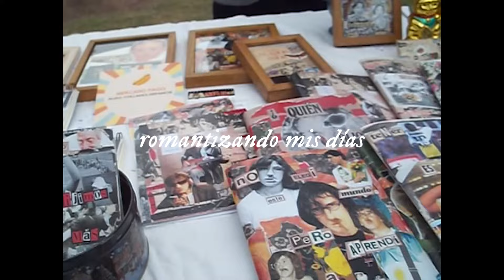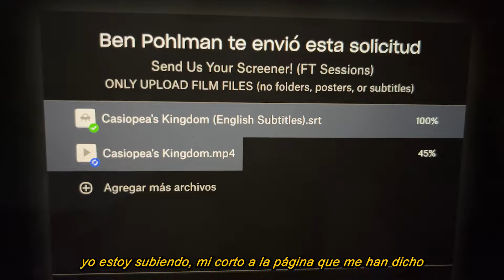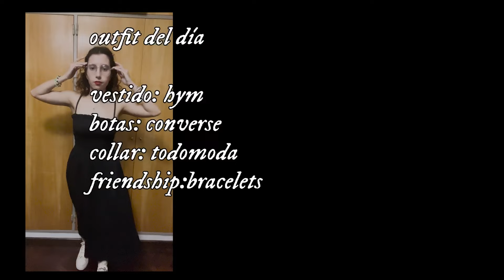romantizando mis dias: rodaje, cine, the tortured poets department, festival de cine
Pasaron muchas cosas en dos semanas: mi corto quedo en un festival, la taylor saco un nuevo álbum, fui al cine, tuve un casting, probé el café matcha.  En resumen, soy solo una chica que ama al cine y las artes y quiere vivir de ellas y todo, de a poco, se esta dando. Me ayudan muchísimo a lograr todo esto.

*:･ﾟ✧*:･ﾟ

*:･ﾟ✧*:･ﾟ

✧.* mi equipo ✧.*
Cámara utilizada: Canon Rebel t7 - iPhone 13 - Kodak 2007
Editado en: Adobe Premiere Pro 2024